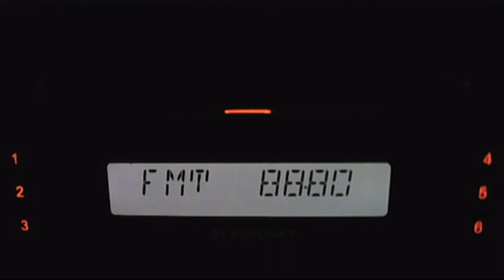FM DX unid arabic program on 88,8mhz 19:40